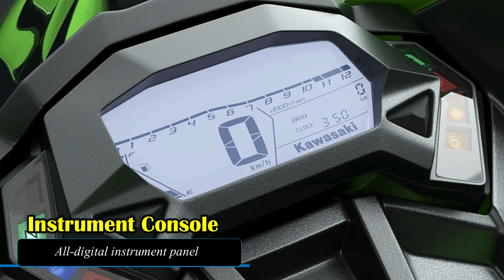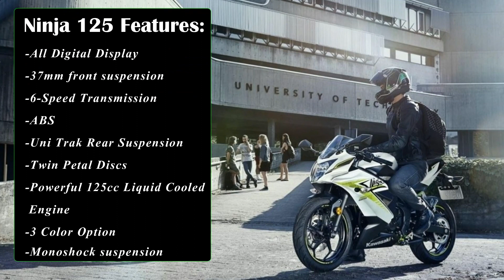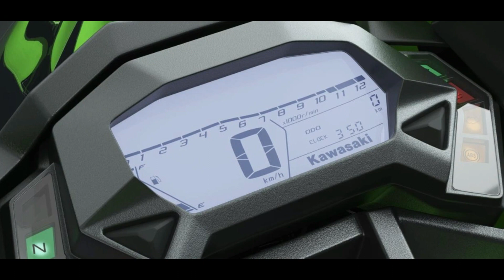2022 Kawasaki Ninja 125 New |TM